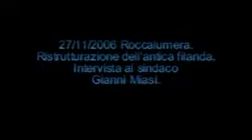Roccalumera restauro filanda intervista sindaco Gianni Miasi